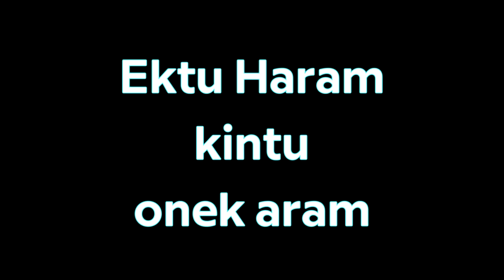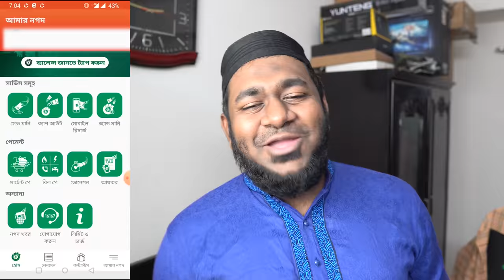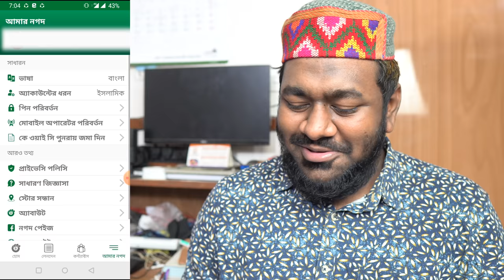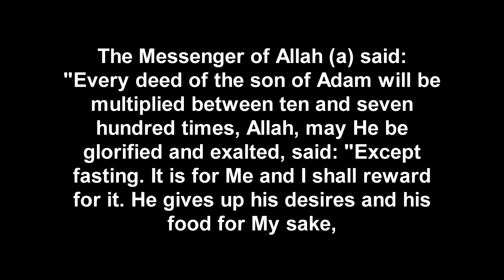Types of People in Ramadan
Funny excuses by people in Ramadan